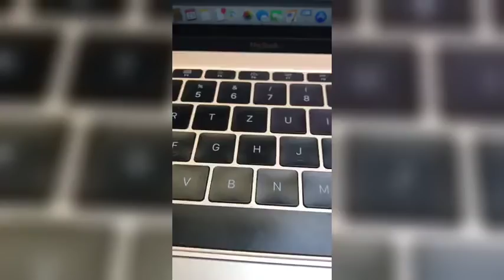Die @neomagazin Hashtagkonferenz beginnt: JETZT!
Die @neomagazin Hashtagkonferenz beginnt: JETZT! @Jan Böhmermann